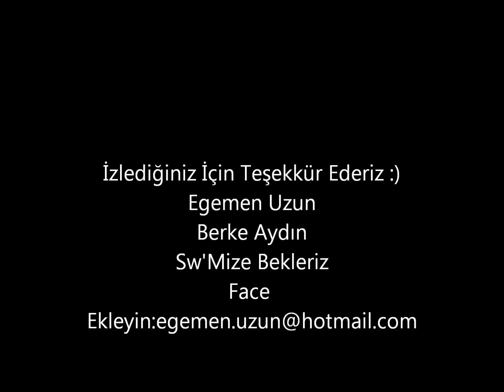Minecraft SlenderMan Movie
Beyler elimizden geleni yaptık ilk videomuz olduğu için amatör bir video olabilir bazı yerlerde aksaklıklar oldu ama düzelttik iyi seyirler.